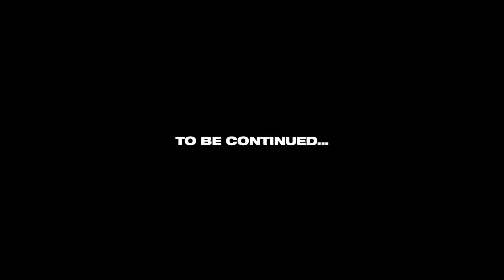فك وتركيب مجموعة الزناد كلاشنكوف اي كي ٤٧- الجزء الاول (AK47)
فك وتركيب مجموعة الزناد لبندقية كلاشنكوف اي كي ٤٧

إخلاء المسؤولية- مقاطع الفيديو الخاصة بنا مصممة للأغراض التعليمية والترفيهية فقط.

يرجى الملاحظة! نحن لا نبيع أو نعلن عن بيع أو نروج لبيع أي سلاح ناري أو ذخيرة. مقاطع الفيديو الخاصة بنا هي للأغراض التعليمية والترفيهية فقط. أيضًا لا توجد روابط لأي موقع ويب يبيع أسلحة نارية أو ذخيرة. يرجى تفهم أن سلامة الأسلحة النارية هي أهم شيء يجب اتباعه عند التعامل مع أي وجميع الأسلحة النارية. تم فحص سلامة جميع الاسلحة المعروضة ونحن في بيئة آمنة وخاضعة للرقابة عند استخدامها. اتبع قواعد سلامة الأسلحة النارية حيث أن القيام بذلك هومسؤولياتنا. أسلحتنا النارية مؤمنة ومحفوظة في خزائن و / أو مغلقة كما ينبغي.
يرجى ملاحظة: نحن لا نقوم بتعديل او الاعلان لتحوير أي أسلحة نارية أو ملحقاتها ولا نشجع عليه.